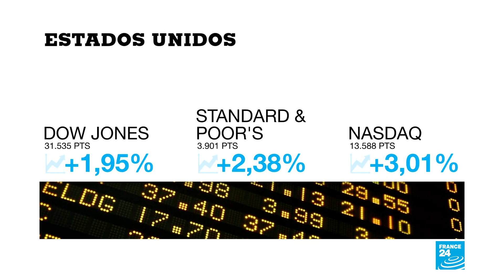El tiquete de Metro y otros servicios dejan de ser gratuitos en Venezuela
El presidente Nicolás Maduro ha insistido en las últimas semanas en la necesidad de "sincerar" las tarifas de los servicios públicos, al considerar que los ciudadanos están dispuestos a pagar por la mejora de los mismos.